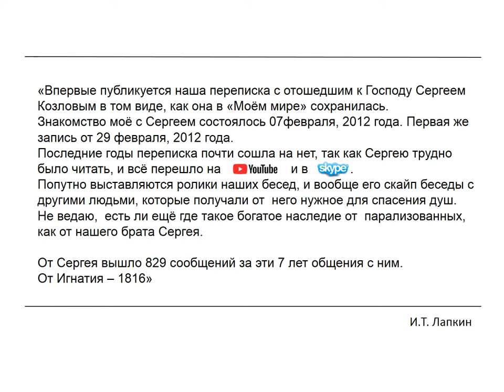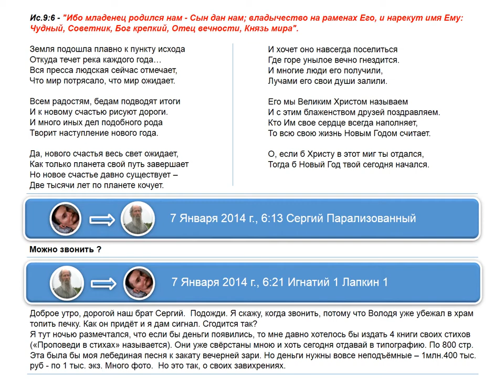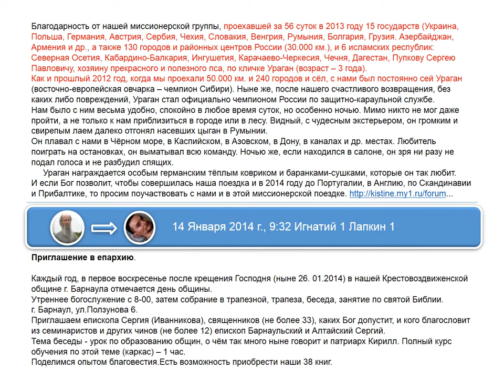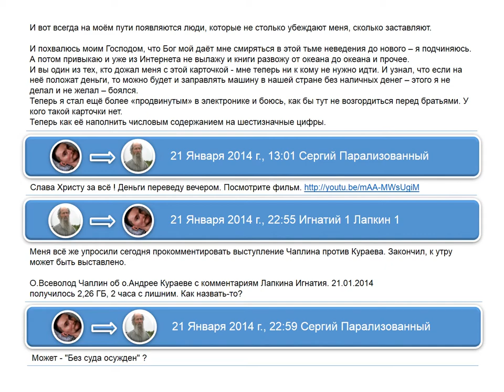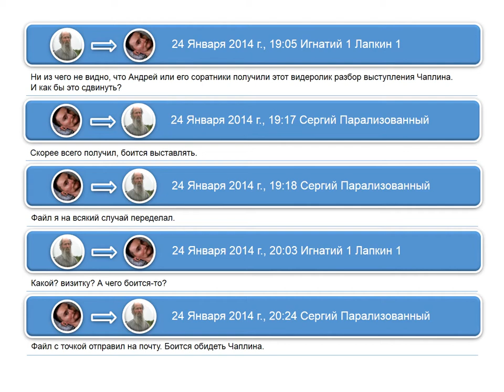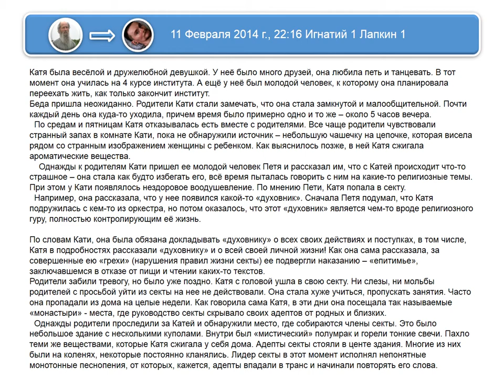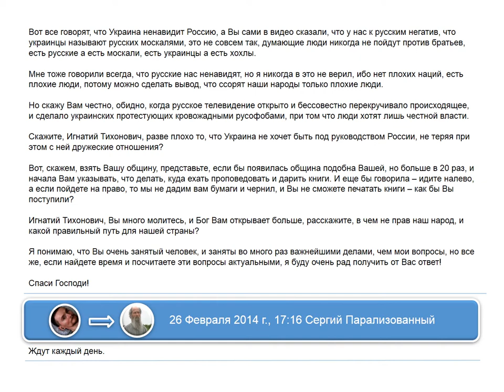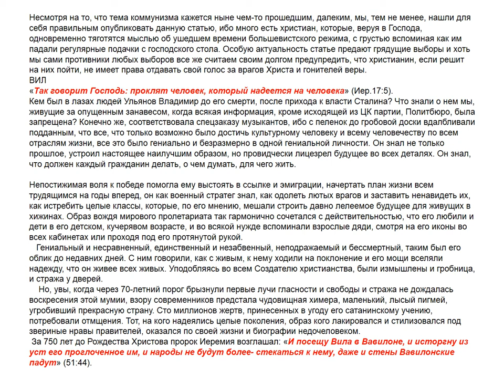№3. Переписка длиною в 7 лет в «Моём мире» Сергея Козлова с Игнатием Лапкиным